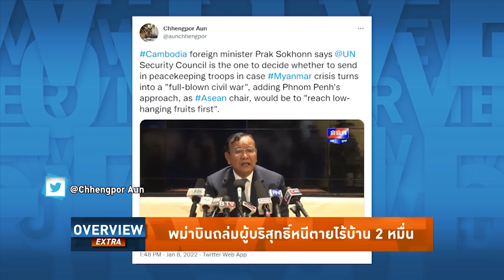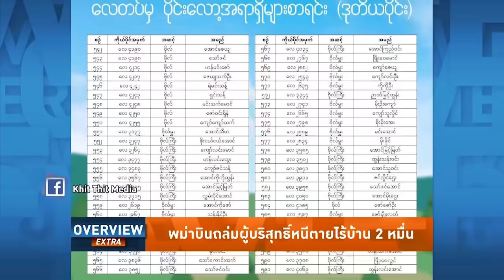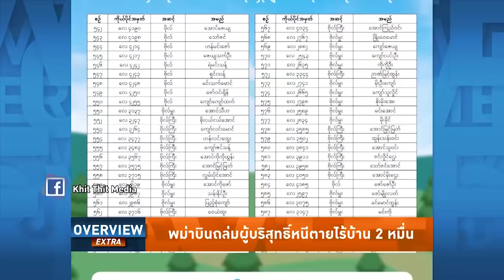Overview-พม่าส่งเครื่องบินยิงระเบิดถล่มเมือง แค้นกะเหรี่ยงตีฐานแตก สองหมื่นหนีตาย เผารถน้ำมันทหารราบ